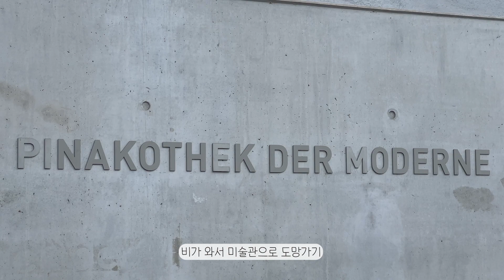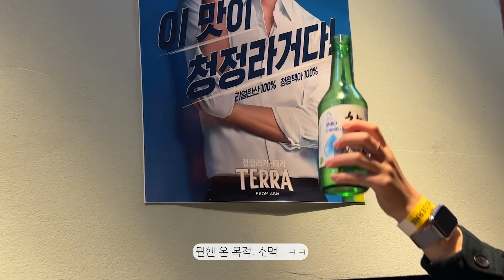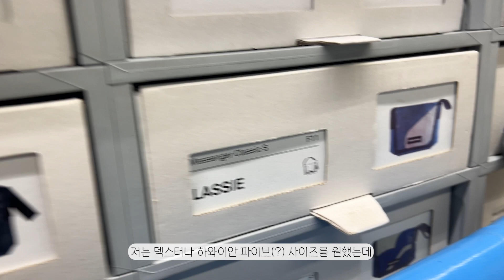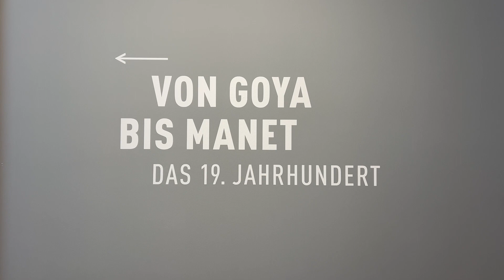🇩🇪옥토버페스트 Oktoberfest 독일 맥주 축제 막차 탑승 뿌뿌-! | 뮌헨 한식당, 프라이탁, 알테 피나코테크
안녕하세요:)
WE musical 위뮤입니다.

바르셀로나 영상을 먼저 편집하려다..
옥토버페스트 끝나기 전에 후딱 편집을 해서 올리는 게 좋을 것 같아서 바로 호다닥 편집해봤어요🇩🇪

교환학생 버킷리스트였는데 좋아하는 사람들과 함께 축제를 즐길 수 있어서 행복했답니다🥺❤️